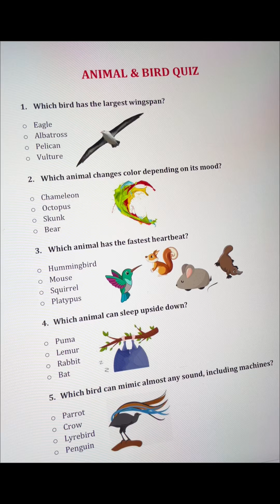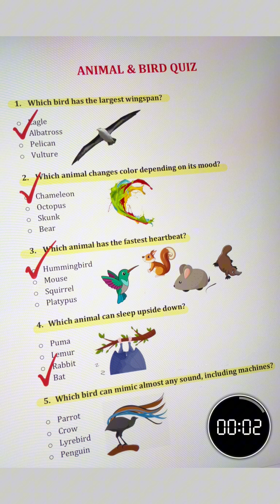There’s a new quiz every day 💪🏻quiz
99% of people get at least one question wrong! Can you complete this animals-and-birds quiz with a perfect score?